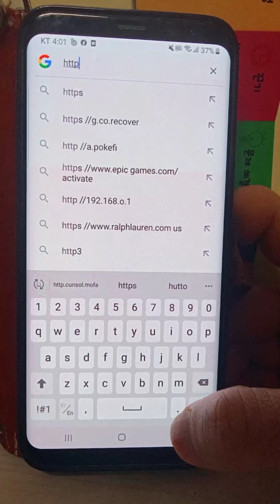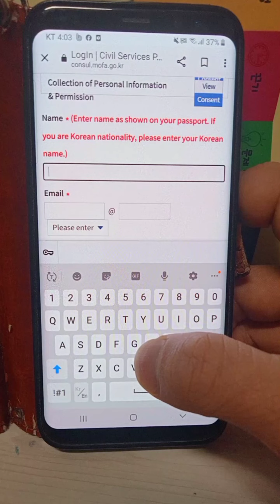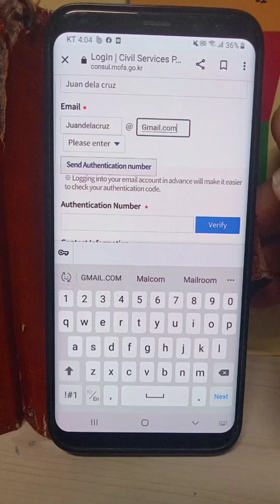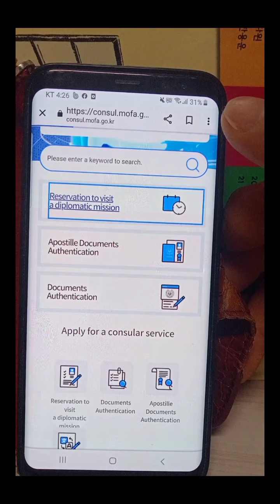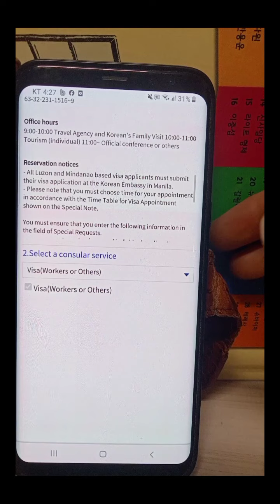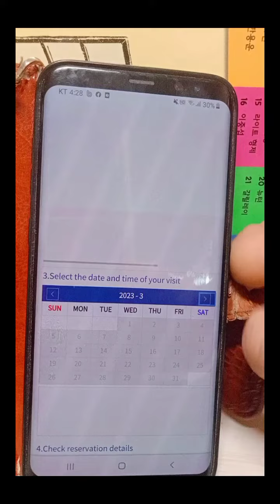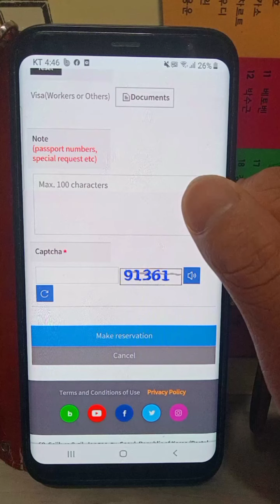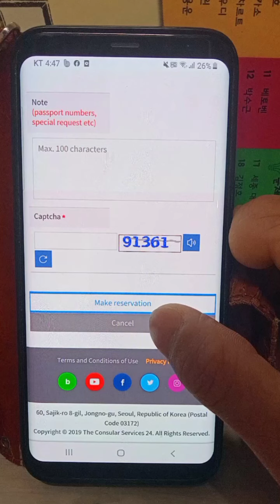PAANO MAG- ONLINE APPOINTMENT SA KOREAN EMBASSY SA PINAS PARA SA PAG APPLY NG VISA PA SOUTH KOREA🇰🇷